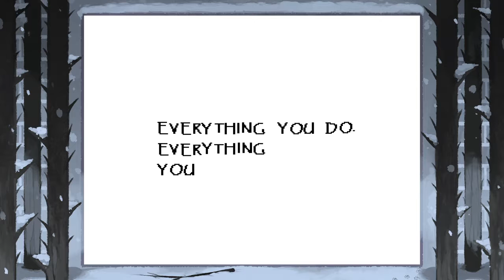Undertale reset (part 5)